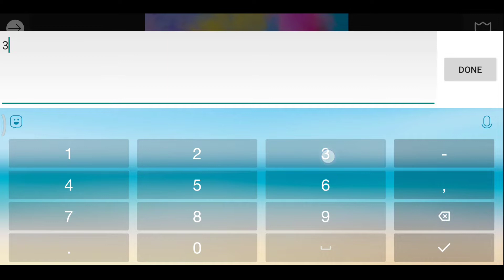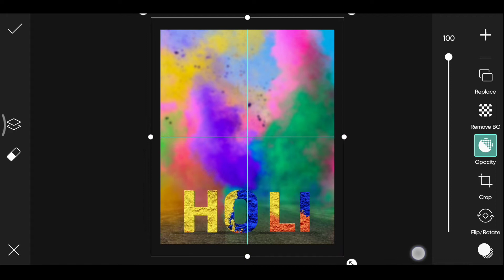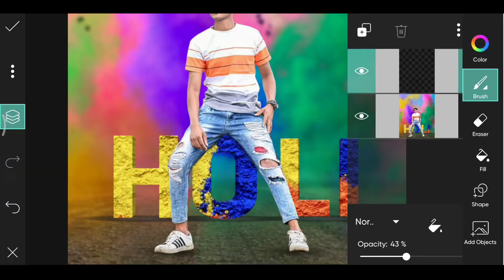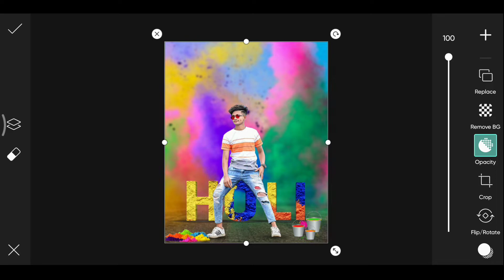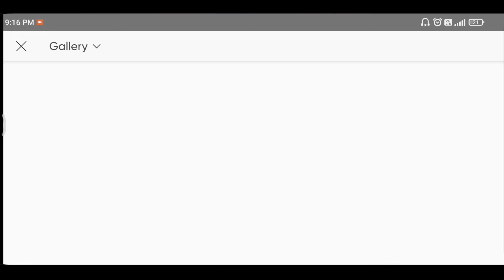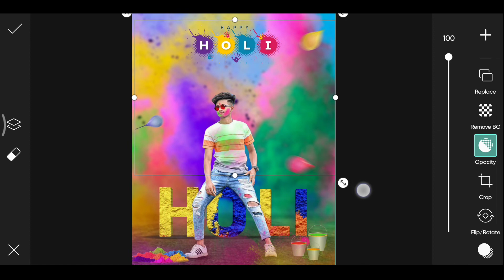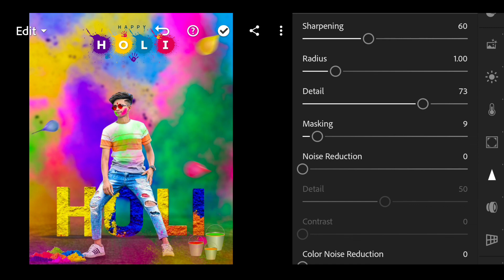Holi photo editing | Holi photo editing picsart | Holi photo editing 2022 | Happy holi photo editing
About This Viedo👇

Hey guys! In this video I want to show that holi photo editing | holi photo editing 2022 | holi photo editing picsart | happy holi photo editing | holi photo editing with girl | holi photo editing new | holi special photo editing

Your qurries ✅

holi ke liye photo kaise banya

Face ko smooth Aur gora kaise karta hain

🔰🔰🔰🔰🔰USEEDITING APP🔰🔰🔰🔰🔰

1. Picsart
2. Lightroom

Tags..